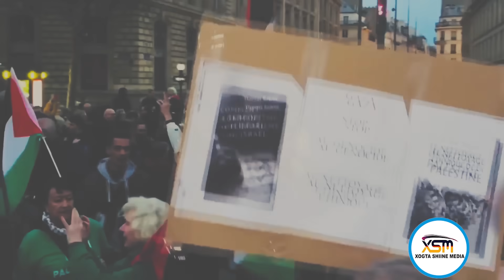DEG DEG Dhirbaaxada Turkiga Qorshahii France & Israel Weerarka Dalalka Ay Ku Sugan yahiin Xamaas Dha